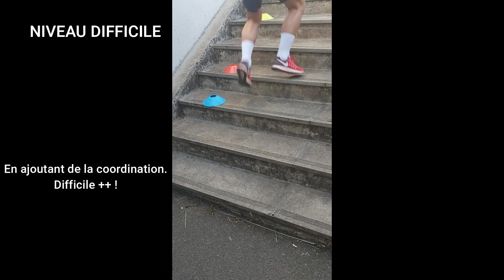AMÉLIORER SON EXPLOSIVITÉ | SÉANCE COMPLÈTE EN ESCALIER ⚽